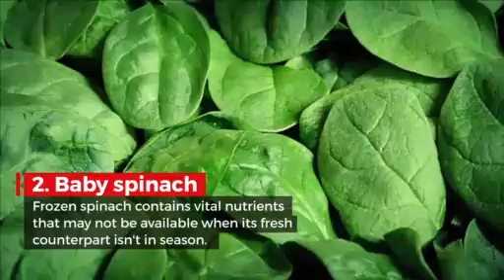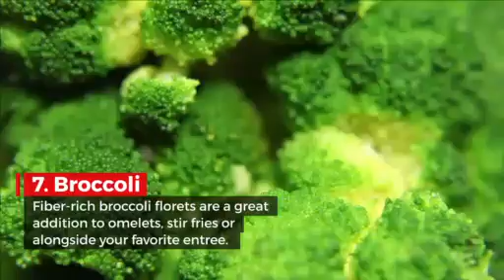Low Cost Healthy Frozen Foods For BROKE College Students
Warm Up To Frozen! You Can Make A Scrumptious Ravioli Meal In Minutes.

These aren’t your grandfather’s frozen foods! The variety, fine and taste of today’s Freezer Favorites have surpassed the generic convenience of frozen ingredients years ago. You now have many selections for warm, delicious, home-cooked meals, from your freezer to the desk in minutes. There may additionally be no better time to experience these scrumptious ingredients than all through March National Frozen Food Month, when many stores will be presenting specific expenses and promotions on these tasty freezer favorites. Here are some amazing ideas: • Breakfast–stock your freezer with quick-fix picks such as waffles, pancakes, bagels, eggs, sandwiches, juices and more. • Lunch–you’ll find many lean, one-dish selections. Convenient, quick, take to work, microwave-enjoy. • Snacks–always have on-hand pizza, mozzarella sticks, rooster tenders and more. • Dinner–try the many frozen fish, seafood, chicken, red meat and full-course meal selections, as well as vegetables, potatoes and pasta. • Desserts–keep frozen pies, cakes and ice cream on hand to make any occasion special. Here is a dazzling meal in minutes: Scrumptious Ravioli 1 16-oz. bag frozen Cheese Ravioli 1 jar prepared Spaghetti Sauce Parmesan Cheese Add frozen ravioli to pot of gently boiling water. Cook in accordance to package directions. Drain and toss with small quantity of olive oil to keep away from sticking. Toss with heated spaghetti sauce. Serve in your preferred pasta dishes. Sprinkle generously with parmesan cheese. Don’t overlook the garlic bread!